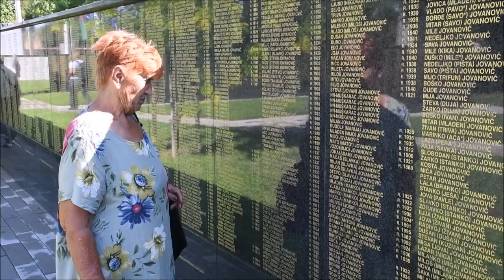Komemoracija povodom Međunarodnog dana sjećanja na romske žrtve genocida u Drugom svjetskom ratu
Komemoracija povodom Međunarodnog dana sjećanja na romske žrtve genocida u Drugom svjetskom ratu u Jasenovcu.